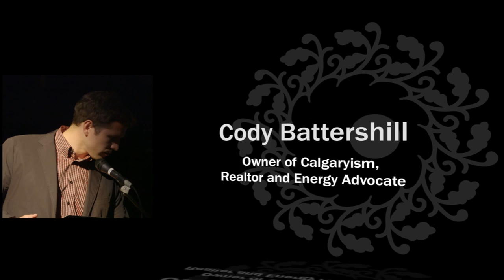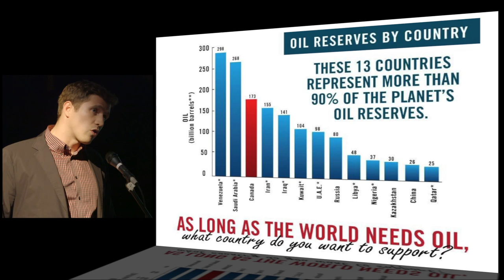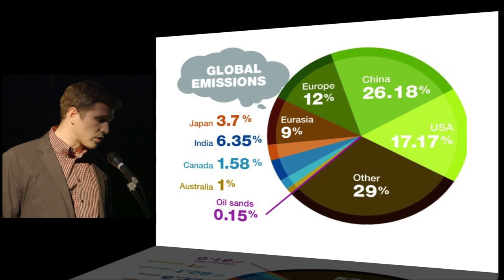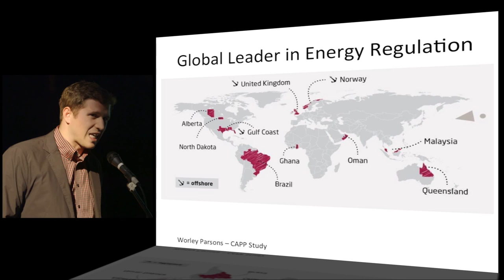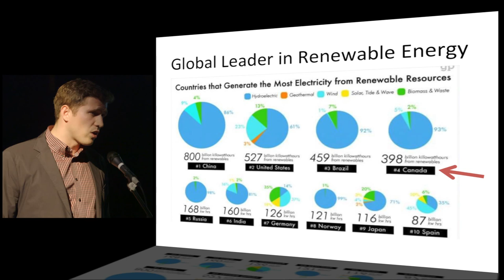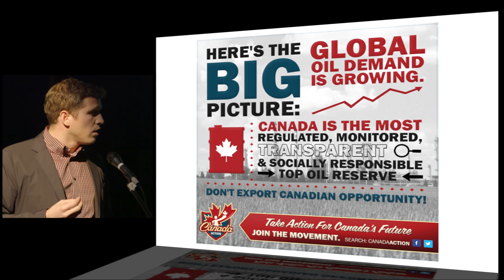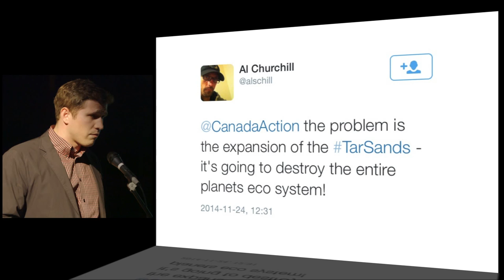Cody Battershill: PechaKucha Night Calgary #21